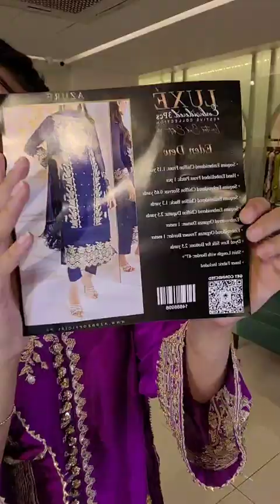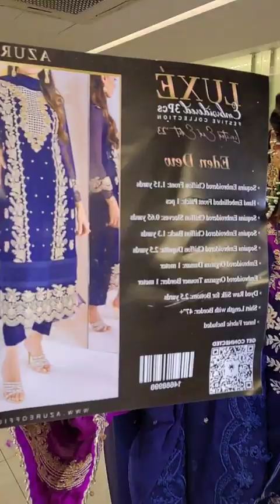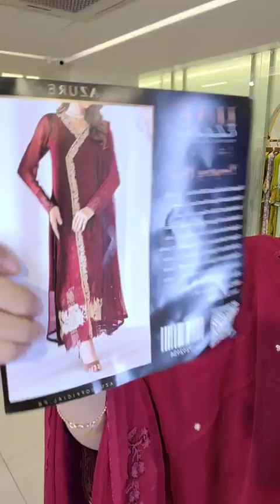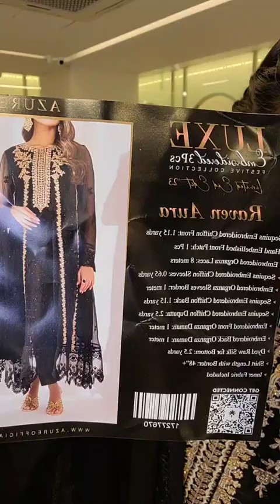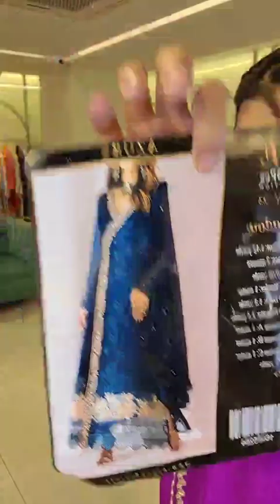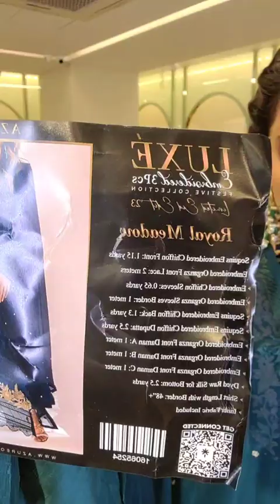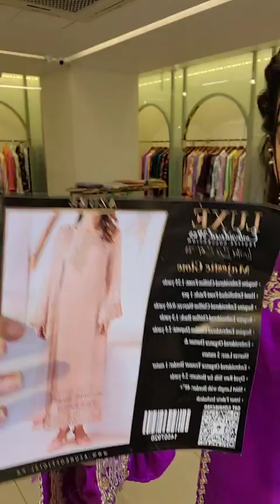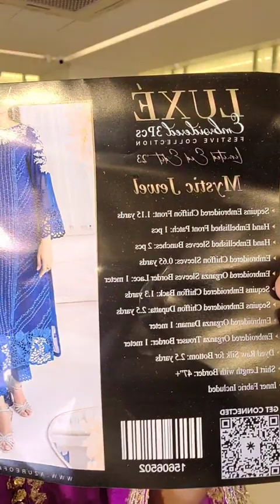Surprise Surprise Surprise ✨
Complex.